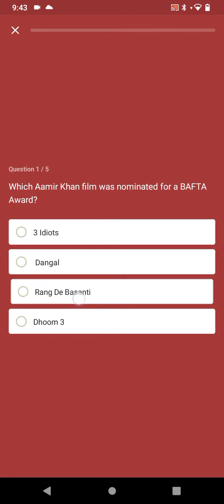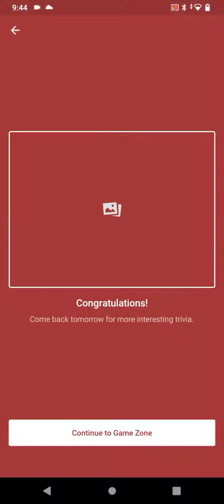Flipkart Daily Trivia Quiz Answers Today|11 August 2021 | Daily Quiz Time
Flpkart Daily Trivia Quiz Answers
11 August 2021

Hey! Did you know? You can win an OPPO Reno5 Pro 5G, cool Bluetooth Headphones & upto 1 Million SuperCoins on Flipkart Video! Become the Mahaplayer of the month by watching & playing fun game shows every day. Join me & play now!

amazon daily quiz tim Answers

Questions

♥️ Topic Covered in this Video:

 flipkart daily trivia flipkart daily trivia quiz answers flipkart daily trivia win gift vouchers flipkart daily trivia win gems flipkart daily trivia 11 August 2021
11 August 2021 Daily Trivia Quiz, Daily Trivia Quiz
 11 August 2021 Answers, 11 August 2021 Flipkart Quiz Answers